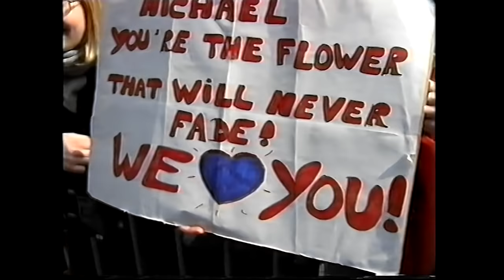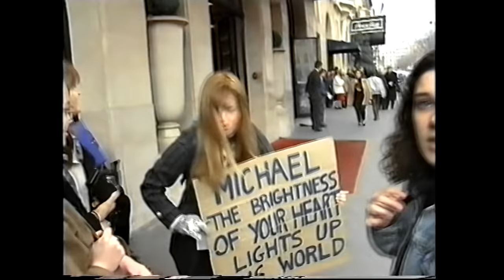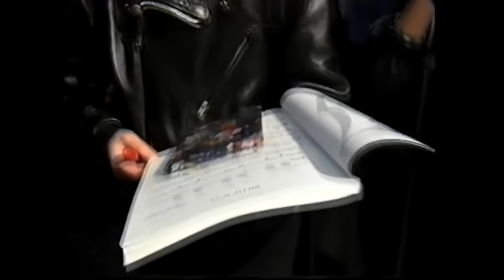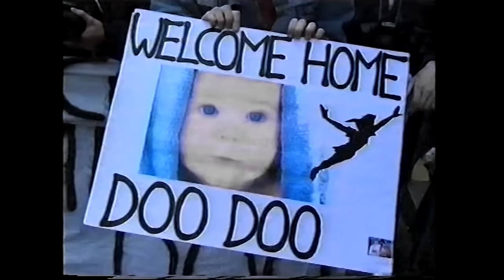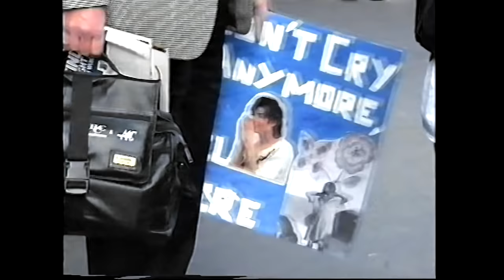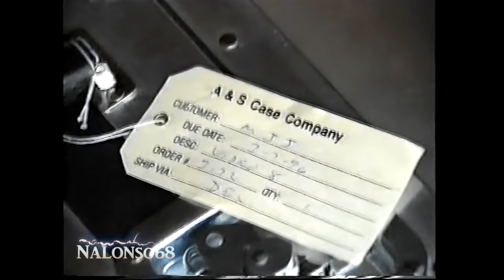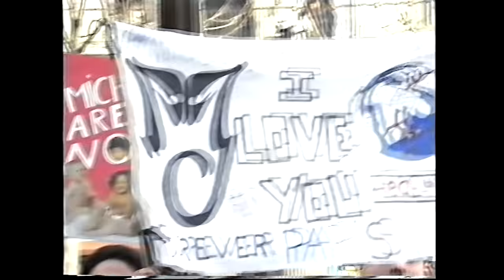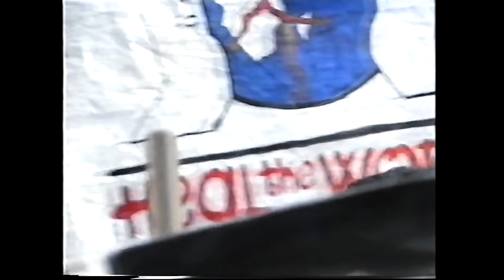Michael Michael Jackson - Kingdom Ent. Amateur footage. Paris 1996 | Enhanced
Michael Jackson arrives at Kingdom Ent. press conference, first meeting with the fans
Old Amateur Footage. Paris 1996 (Enhanced )